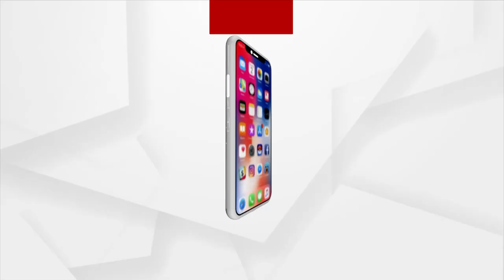ମହନ୍ତ ନିତ୍ୟା ଗୋପାଳ ଦାସଙ୍କୁ ଭେଟିଲେ ଯୋଗୀ ଆଦିତ୍ୟନାଥ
ଅଯୋଧ୍ୟା ଉତ୍ତର ପ୍ରଦେଶ ମୁଖ୍ୟମନ୍ତ୍ରୀ ଯୋଗୀ ଆଦିତ୍ୟନାଥ ମହନ୍ତ ନିତ୍ୟା ଗୋପାଳ ଦାସଙ୍କୁ ଭେଟିଛନ୍ତି